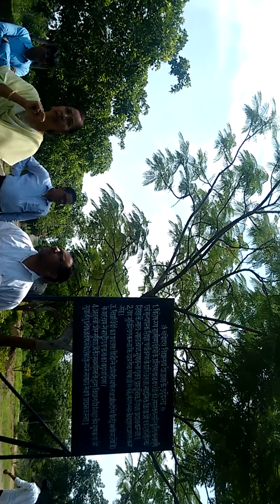25 July 2019